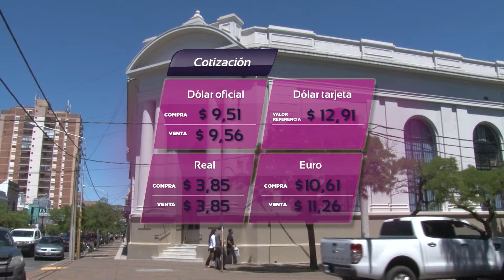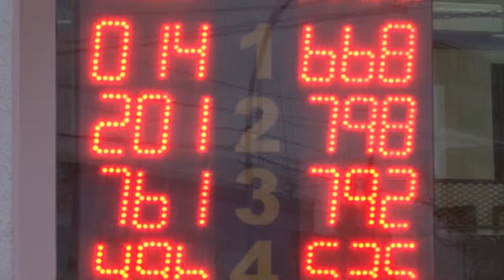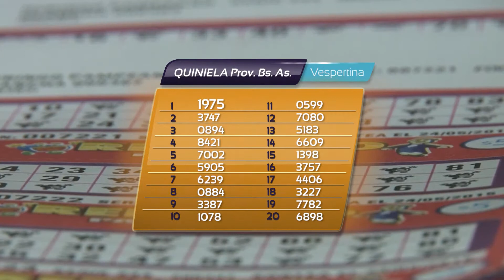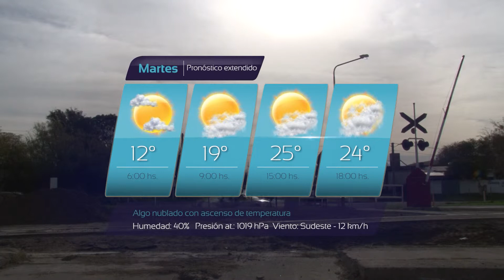TVCO Noticias. Lunes 2 de noviembre. Bloque 5